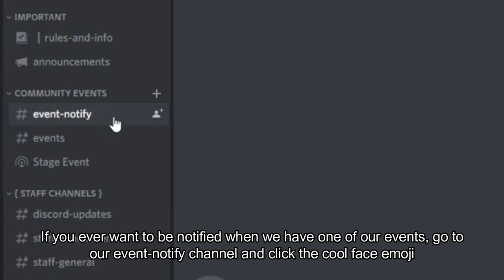Stage Events Welcome Video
This video is a welcome to new users of our community!